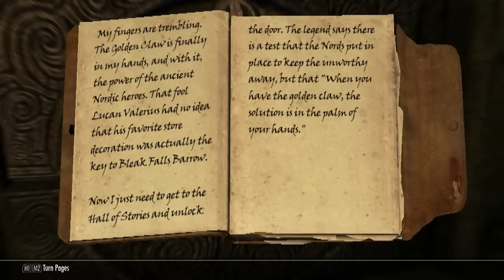Let's Play The Elder Scrolls V: Skyrim (Badly): Episode 6 - IT'S LOG! (FROM BLAMMO)